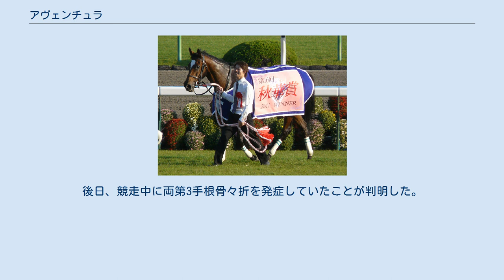アヴェンチュラ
アヴェンチュラ (Aventura、2008年4月7日 - ) は日本の競走馬である。
主な勝ち鞍は2011年の秋華賞。
馬名の意味はイタリア語で「冒険（伊: aventura）」。
 2010年6月20日に阪神競馬場の2歳新馬戦でデビュー。
このレースにはディープインパクト産駒初の出走となるシュプリームギフトや後のニュージーランドトロフィー勝ち馬のエイシンオスマンといった評判馬が出走しており、そのなかでアヴェンチュラは単勝3.7倍の2番人気に支持された。
レースは中団を進み、直線では上がり3ハロン34秒4の末脚を繰り出し3馬身1/2の差で快勝した。
2戦目の重賞初挑戦となった10月2日札幌競馬場の札幌2歳ステークスは2番人気で出走、レースでは中団後方から脚を伸ばしたがオールアズワンの2着だった。
その後、12月12日阪神の阪神ジュベナイルフィリーズではスタートで出遅れ後方からレースを進んだがスローペースが響き4着になった。
その後、右前第三手根骨が判明し、長期休養に入った。
 復帰初戦となった2011年7月30日の漁火ステークスでは道中好位の4番手を進み、直線で先頭に立つとシルクアーネストの追走を3馬身差で抑え2勝目となった。
8月14日のクイーンステークスではコスモネモシンをクビ差抑え、重賞初勝利となった。
クイーンステークスから直行した秋華賞では、当初はエドガー・プラードが騎乗予定だったが、岩田康誠に変更となった。
2番人気に支持され、メモリアルイヤーの大逃げというレース展開から最後の直線で早めに抜け出すとキョウワジャンヌ、1番人気のホエールキャプチャの追走を封じて1着となり、GI初制覇を果たした。
11月13日のエリザベス女王杯では好位の7番手で脚を溜め直線で外から襲い掛かるが、後方から脚を伸ばしたスノーフェアリーにかわされクビ差の2着となった。
後日、競走中に両第3手根骨々折を発症していたことが判明した。
その後も復帰に向けて準備を進めたものの左前第3手骨骨折が判明し、復帰に時間がかかることから2012年6月15日付で競走馬登録を抹消。
引退後は、ノーザンファームで繁殖馬となった。